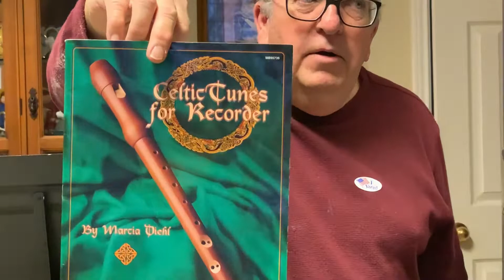The Irish Boy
Irish music played by recorder.